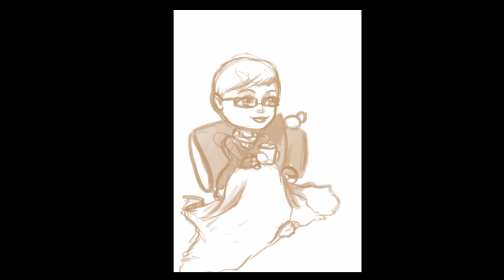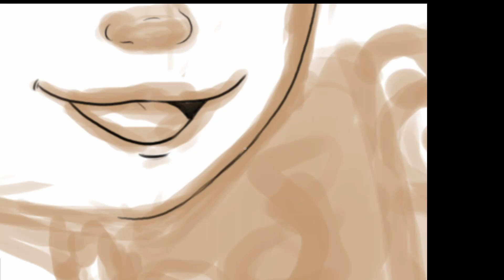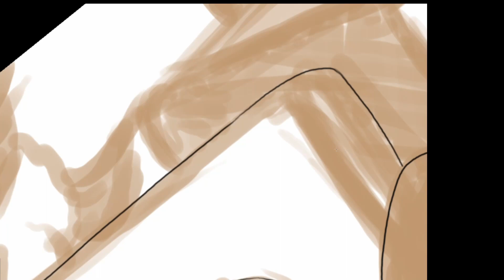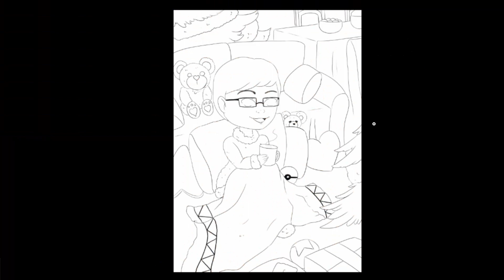Calendrier de l'Avent 2021: Jour 23!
De la douceur en ce 23 Décembre pour une personne qui en donne une tonne à chaque instant! Et demain c'est la dernière vidéo de notre aventure :D Pas de l'année mais quand même !

Je vous remercie pour votre visionnage ,si ca vous a plu n’hésitez pas à liker, commenter ou partager la vidéo (ou même les trois à la fois♥) et si ce n’est pas déjà fait Abonnez-vous à la chaîne et n’oubliez pas à activer la petite cloche pour recevoir les notifications des prochaines vidéos!♥

S’il vous plaît ne prenez pas mes personnages pour vos histoires ou autre ce sont mes créations ♥

✿ MUSIQUE ✿

Titre: Holly Dazed - RKVC